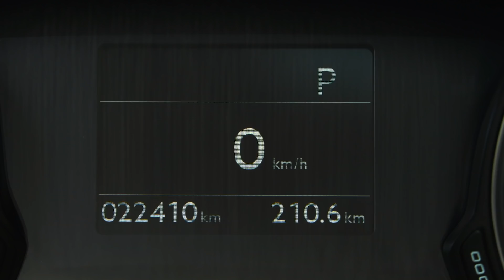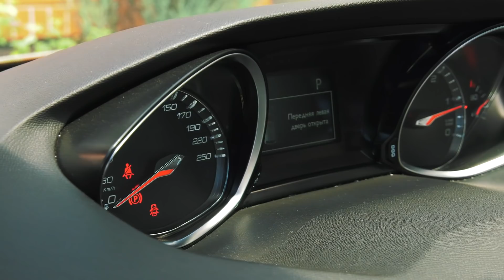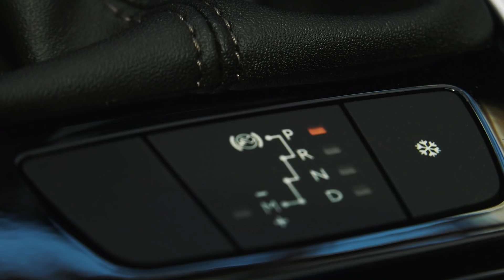Как ведёт себя ПЕЖО 308 SW . Семь месяцев эксплуатации.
Привет друзья. Прошло уже семь месяцев как мы приобрели на проект новенький Пежо 308 в кузове универсал. Машине редко удаётся постоять в гараже, она используется каждый день и в любую погоду, на дороге с любым покрытием и частенько с перегрузом. Зв это время, машина стала нам как родная, сногие члены команды поменяли своё мнение о автомобилях этой марки. В этой серии Максим поделится своими впечатлениями и опытом общения с этим львёнком.